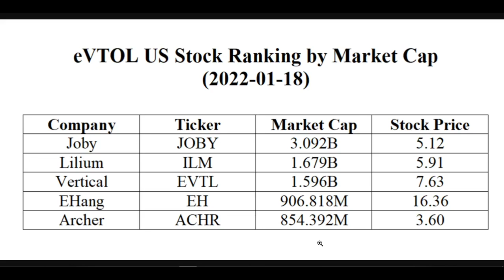EHang & Global eVTOL Peers: Ranked by US Aviation Week